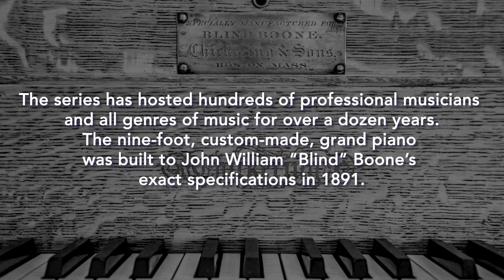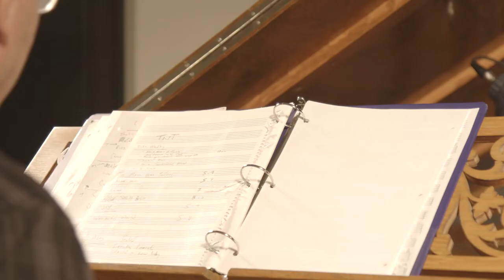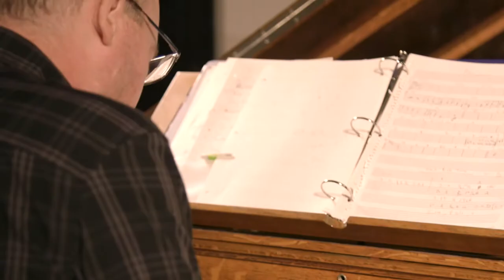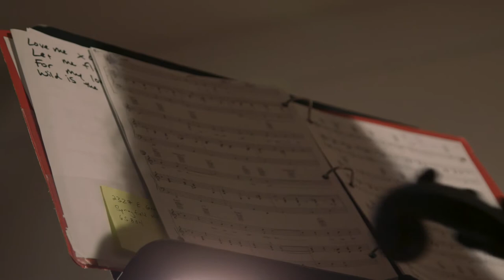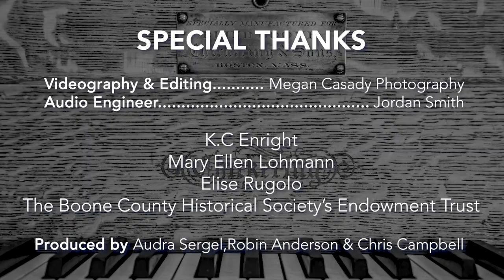Songs of Jupiter Concert August 20 2020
Pianist Travis McFarlane and vocalist and multi-instrumentalist Molly Healey star in this virtual concert at the famous John William "Blind" Boone 1891 grand piano.  Songs of Jupiter features Jazz, Jiggs and Folk music by this phenomenally talented duo. Proceeds from the first broadcast of this concert support the piano's endowment trust fund and the Boone County History & Culture Center.
Many thanks to Megan Casady Photography & Video, and producers Audra Sergel and Robin Anderson.  This concert and the series are supported by the Missouri Arts Council, The City of Columbia Office of Cultural Affairs, and by Socket Fiber Optic Internet.